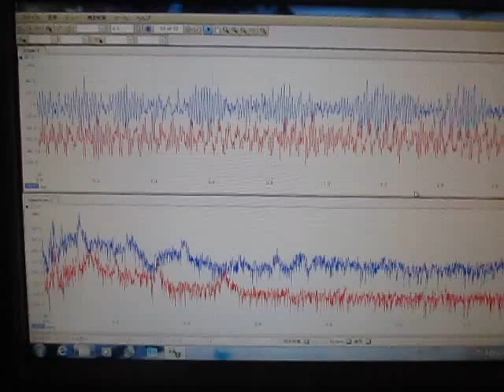超音波の音圧測定解析技術 ultrasonic-labo